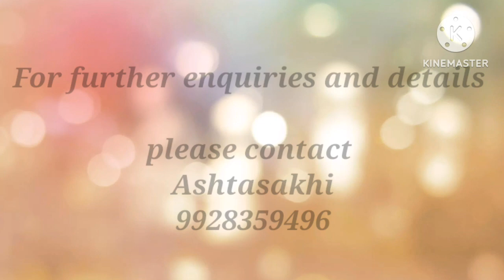Gaur Nitai Dressing Tutorial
Ashtasakhi- the spiritual boutique, known for its exquisite and resplendent Deity Dresses, Ready Turbans, Accessories like Fans, Turban pieces, Peacock feathers, Turban Laces, Flowers, Effulgence, Jewelry, Mridangam, and Kartal.

check our website for the complete range of our products

To buy the articles online contact Ashtasakhi.   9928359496

Music Credit

Song : Harinaam at first rain
Album : Moon of Vrindavana

Singer, composer and music : HG Hari Sundar Das

Copyright : Hare Krishna TV